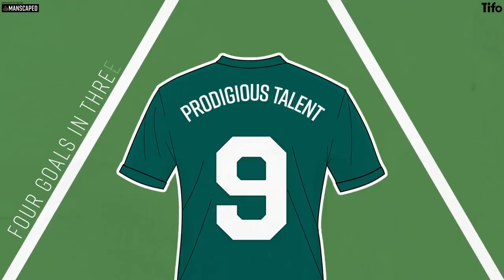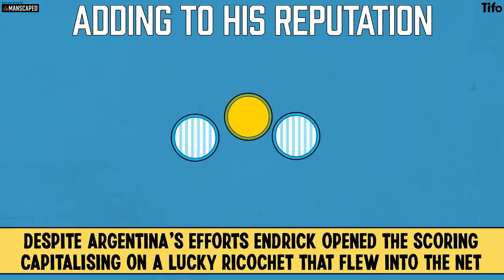Is Endrick the next Brazilian Wonderkid?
You may have heard of Endrick - the next Brazilian wonderkid. Whilst the YouTube clips and the accolades may show the potential to become one of the best talents in the game, it’s worth noting he is only 15 years old (at the time of writing).

But what is he like? How does he play? How does he compare to his contemporaries? What does he say about himself?

Nick Miller found out, Henry Cooke illustrates.